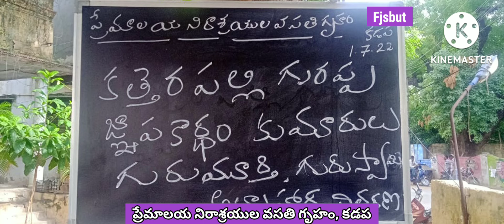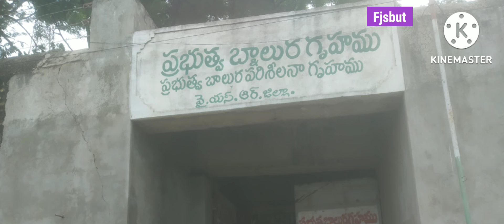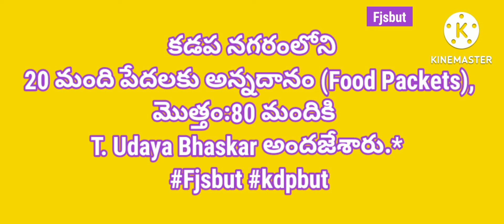1-7-22,కడప,ఉదయం & మధ్యాహ్నం, కీ౹౹శే౹౹ కత్తెరపల్లి గురప్ప గారి జ్ఞాపకార్థం... వారి కుమార్ల సహాయంతో..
*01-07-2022,కడప,ఉదయం & మధ్యాహ్నం, కీ౹౹శే౹౹ కత్తెరపల్లి గురప్ప గారి జ్ఞాపకార్థం... వారి కుమారులు K. Gurumurthy & K. Guru Swamy గార్ల సహాయంతో...ఉదయం: "ప్రేమాలయ నిరాశ్రయుల వసతి గృహం" లోని 20 మంది నిరాశ్రయులకు అల్పాహారం మరియు "ప్రభుత్వ బాలుర వసతి గృహం" (or) "ప్రభుత్వ బాలుర పరిశీలనా గృహం" లోని పిల్లలకు 2 రకాల బిస్కెట్ ప్యాకెట్స్, మధ్యాహ్నం: "నవజీవన్ నిరాశ్రయుల వసతి గృహం" లోని 20 మంది నిరాశ్రయులకు అన్నదానం (Food Packets) & కడప నగరంలోని 20 మంది పేదలకు అన్నదానం (Food Packets),మొత్తం:80 మందికి T. Udaya Bhaskar అందజేశారు.*